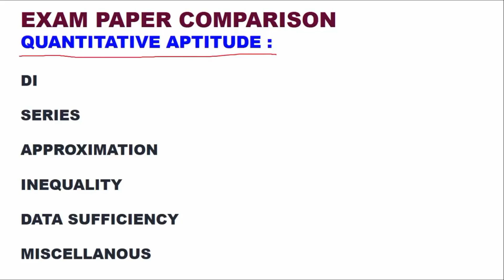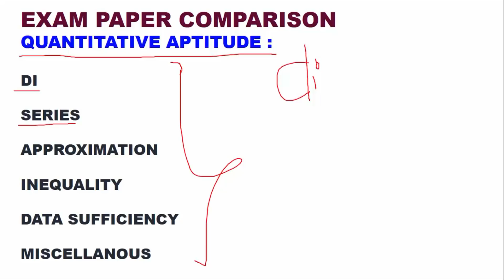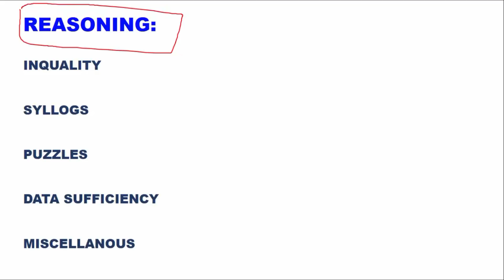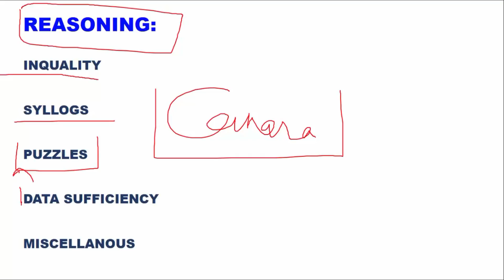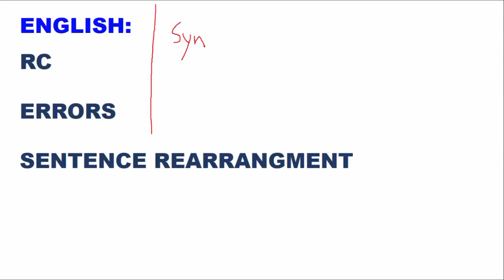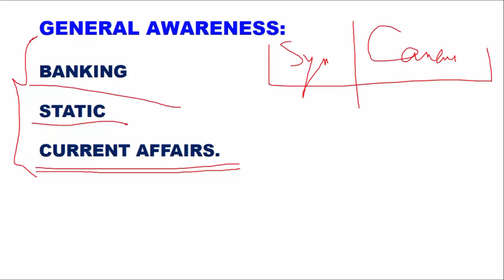Expected Cut Off Syndicate & Canara Bank PGDBF 2018-19 & Exam Paper Comparison.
Syndicate Bank PGDBF & Canara Bank PGDBF 2018-19. Exam paper comparison & Expected Cut Off 2018-19.